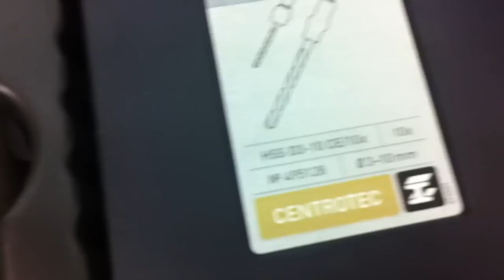Festool 500875 'Whats in the box' video